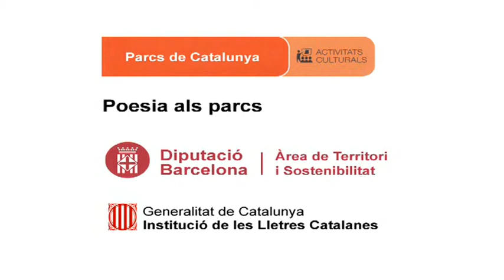Sam Abrams recita, El cant de la senyera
Data: 23/09/2012
Títol recital: Poesia als quatre vents
Rapsode: Sam Abrams
Títol poema: El cant de la senyera
Autor poema: Joan Maragall
Lloc: Font del Pradelló, Olzinelles. Parc del Montnegre i Corredor
Autor vídeo: Martí Montes
Productor: Parcs de Catalunya - Diputació de Barcelona